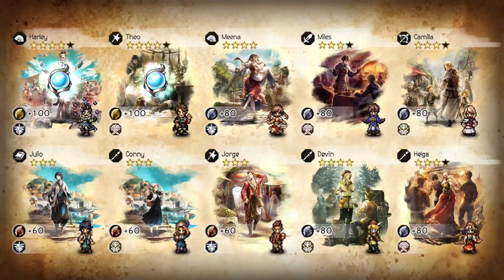Octopath CotC: 1 Multi Pull with Paid Rubies (Alaune Banner)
I know I’m supposed to save, but 100 rubies for a multi on the MT pool is too good to pass up. I’m not pulling on anything in july, so with the master tower, anniversary freebies, and regular dailies, I should be a good chunk of the way towards pity for another MT unit :-)

As for this one: much better than expected, I was expecting all 4* from that blue swirl! Very happy to finally get my first Theo dupe - I’ve had him for almost a year and he was still at A0. Harley’s A3 now (because I actually use him in wind content, and his A4 is nice, don’t judge :p).

Not gonna pull for a while, but I’ll be taking on the master tower sometime this week, so expect some clear videos for that soon-ish.